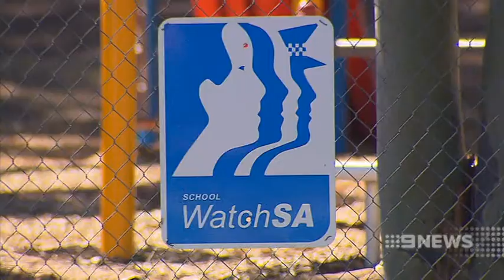DAMING REPORT 12/02/14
The state government has been rocked by a damning report into school sex abuse, that makes eleven recommendations, just a month out from the state election